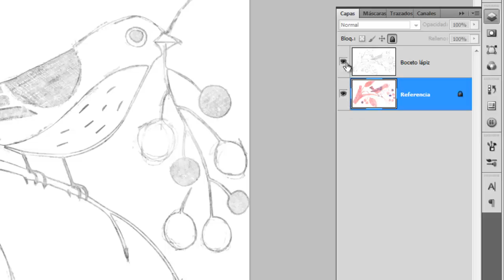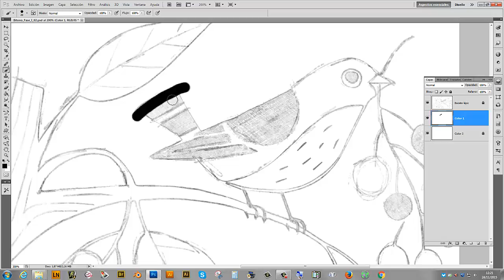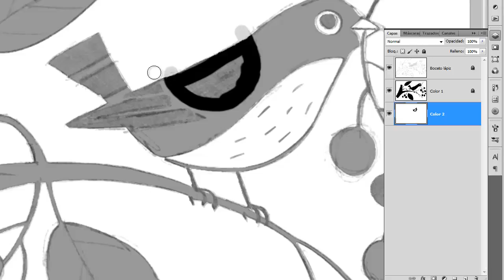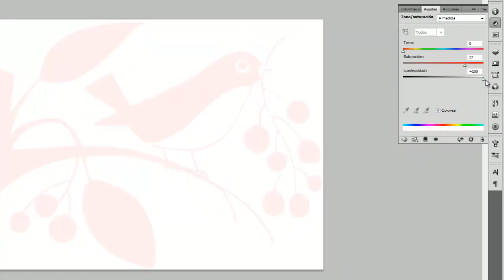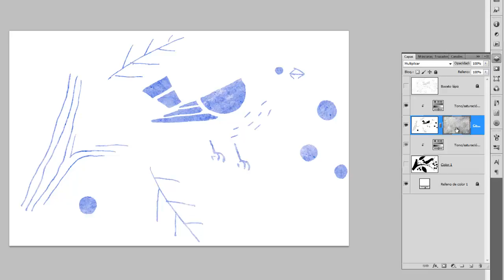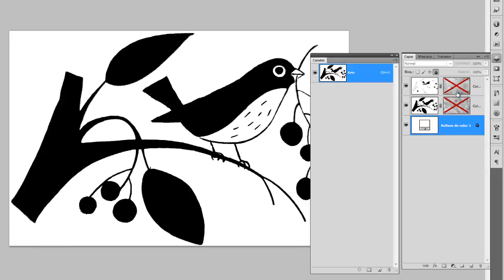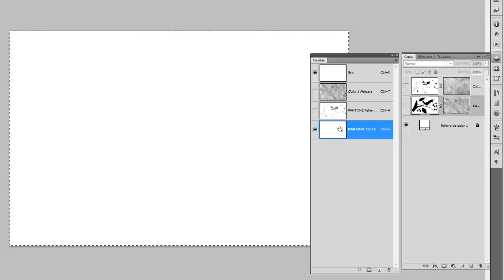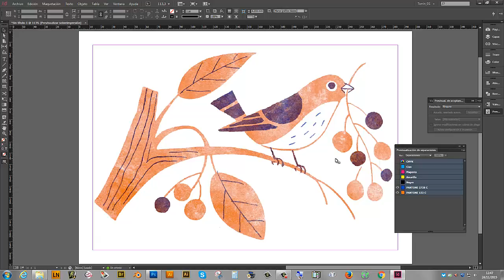Ilustración en duotono.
Proceso completo de imagen de síntesis en duotono.